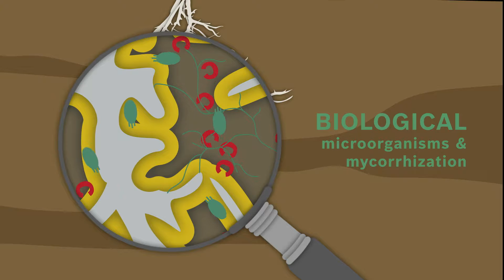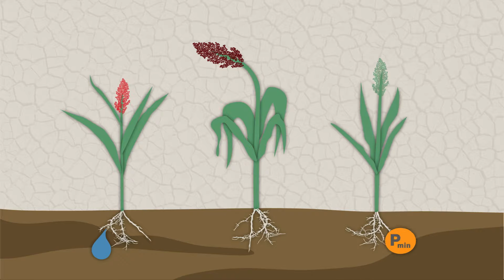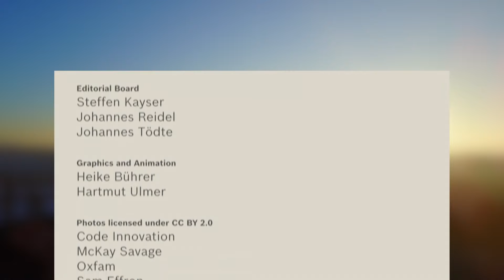Michaela Dippold: Robert Bosch Junior Professorship 2017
Dr. Michaela Dippold holds the Junior Professorship 2017, investigates the narrow region surrounding the roots of plants, the so-called rhizosphere. Her research is supposed to foster sustainable nutrition in sub-Saharan Africa. Title of her research project: More Crop per Drop for Sub-Saharan Africa: Key Rhizosphere Traits to Overcome Multiple Resource Limitation.